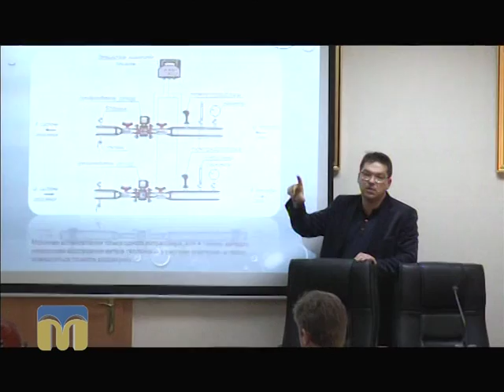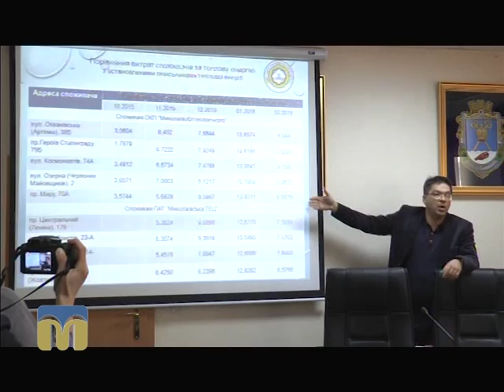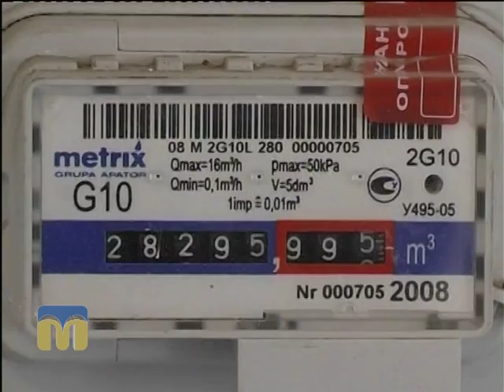Крапки над "і" - прилади регулювання та обліку тепла у багатоповерхівках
Чи можуть мешканці багатоповерхівок регулювати прилади обліку тепла?  - Дивіться у сюжеті Анни Бурейко.